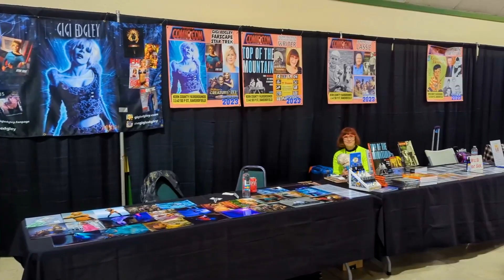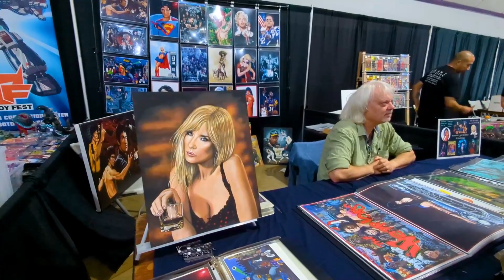Bakersfield Comic Con 2023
My name is Paul and I like documenting my life story by making vlog videos. I also do other contents like reviews, tutorials, entertainment and self-taught lessons to keep a low budget.